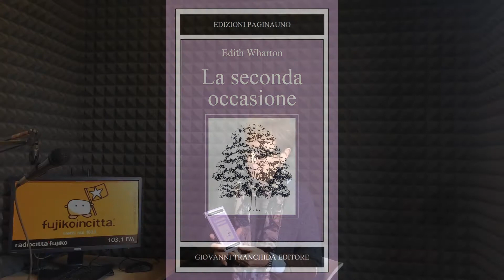Libri della settimana - 28 ottobre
William Piana e Silvia Albertazzi di "Voltiamo Pagina" ci danno consigli di lettura.